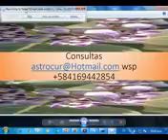corazón diamante meditación y oración